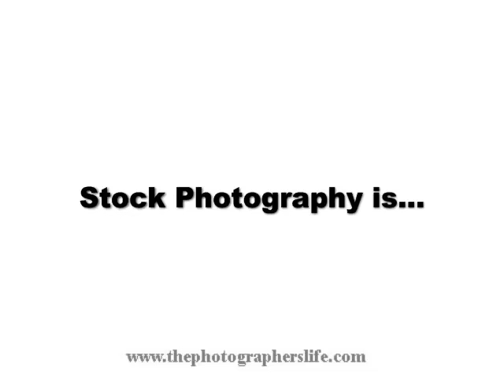Stock Photography is Fun!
Check out some examples of photos you can sell online to stock photo agencies in this short video.  to learn more.